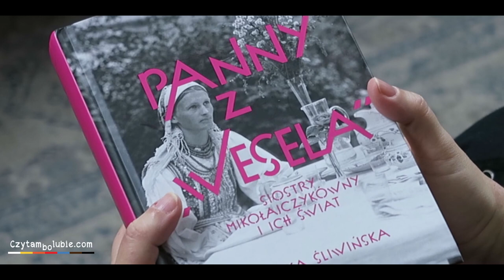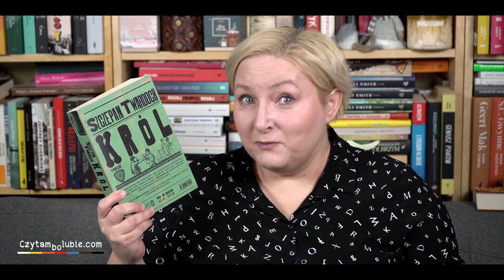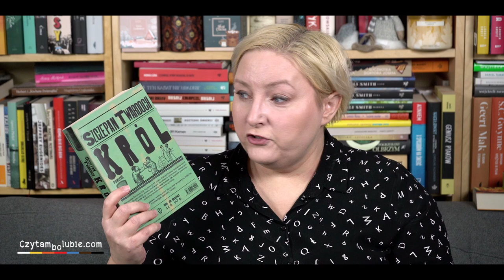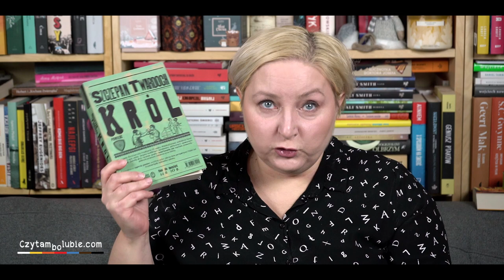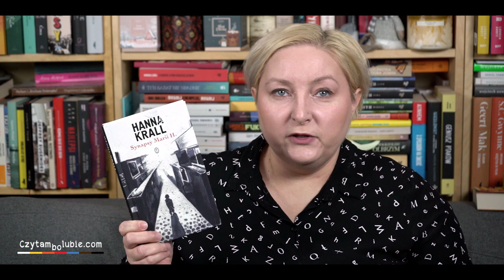Obgadanki - co ostatnio przeczytałam, wrap up, Wydawnictwo Literackie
W styczniu czytałam najwięcej książek z Literackiego - dużo wzlotów i zachwytów, kilka zaskoczeń. Było dobrze!